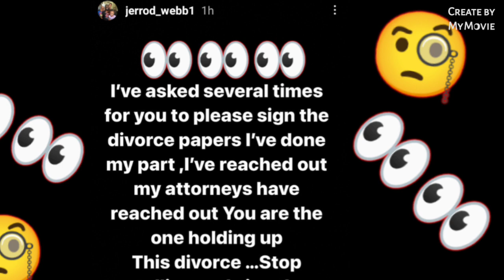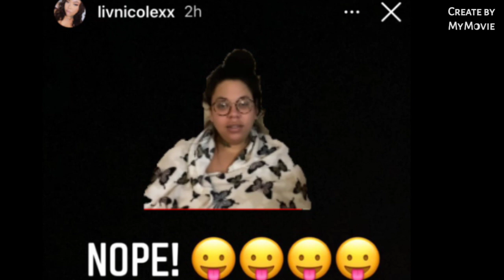TWO STEP TANGO